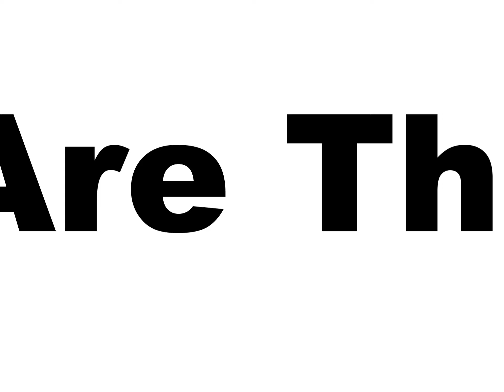Skream - '' Poison '' (Alan Fitzpatrick - Remix) . Poison . 2018 - We Are The Brave - [WATB019] .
- Skream - '' Poison '' (Alan Fitzpatrick - Remix) .
- Poison .
- We Are The Brave - [WATB019] .
- 2018 .